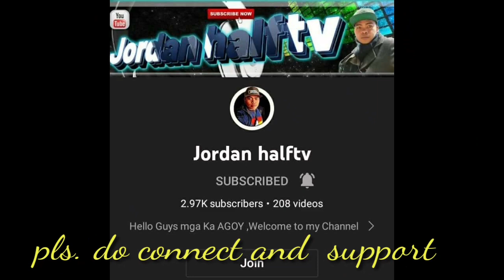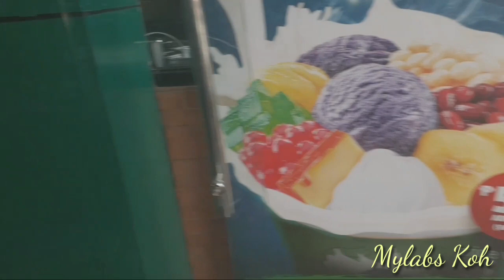Celebrating Mother's day with my two sista